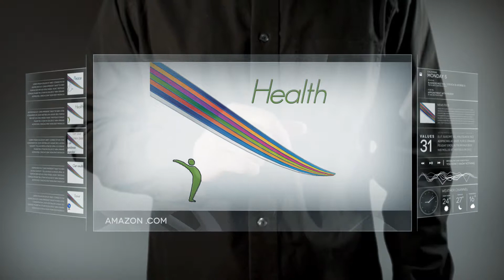ABUNDANCE GENERATORS- Abundance on all Levels - Manifesting made Simple. Manifesting that Works